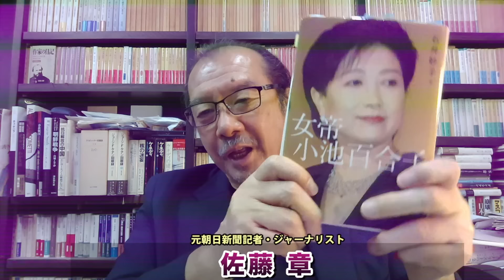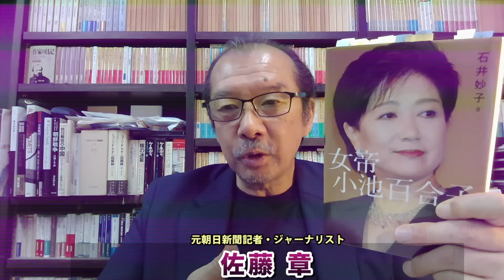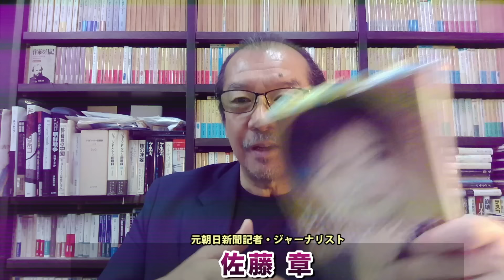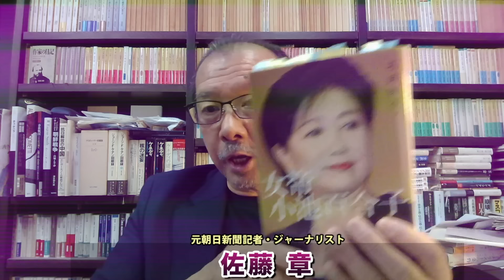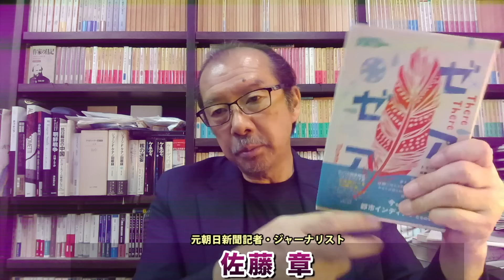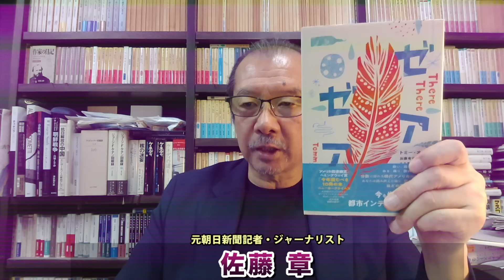直撃取材！特別公開！小池百合子の東京都知事選挙初演説は八丈島！「学歴詐称」や三井不動産への天下りなど、われわれフリーランス・ジャーナリストの質問にどう答えたのか？元朝日新聞・記者佐藤章さんと一月万冊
マスコミでは語られない報道の真実。日本と報道を滅ぼす存在達との戦い。佐藤章。特別動画講義

引用記事

2018年にとても悲しいことがありうつ病に。2年近い闘病を経てその期間はYouTubeもかなり休みがちになりました。最近ようやく少し元気になり、YouTubeなどの活動も再開しています。